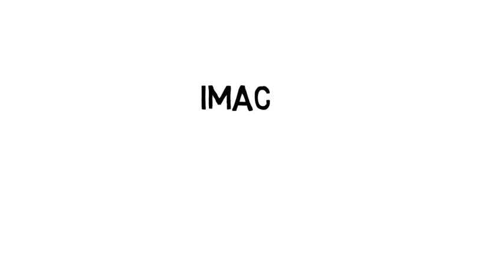Hoe te tekenen #397